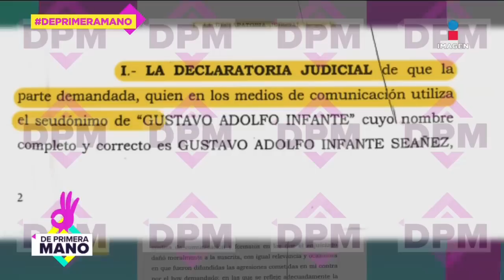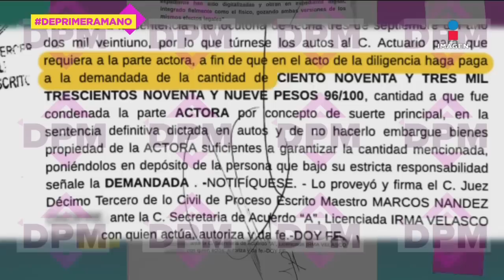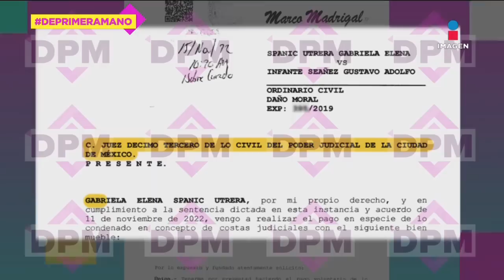Fallece el hermano de Rodrigo Murray | De Primera Mano | Programa 18/11/2022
Hallan sin vida al hermano de RodrigoMurray, LucíaMéndez se suma al elenco de LaMáquina con DiegoLuna y GaelGarcía, Anel envía mensaje a DannaPaola por su interpretación de ElTriste, ReyGrupero reacciona a ruptura de JuanVidal y Niurka, primeras palabras de MaxineWoodside tras el fallecimiento de su hijo, esto y más en el programa completo del día